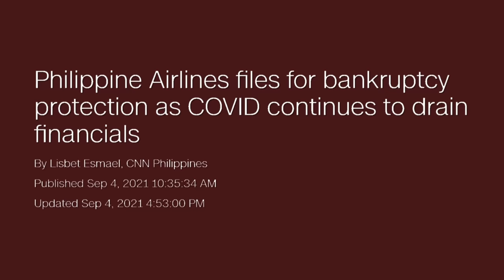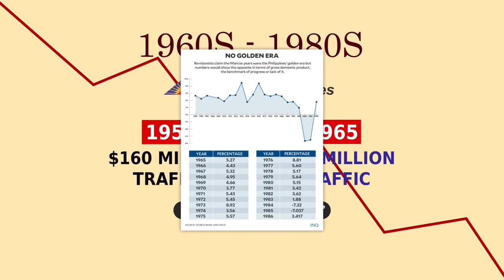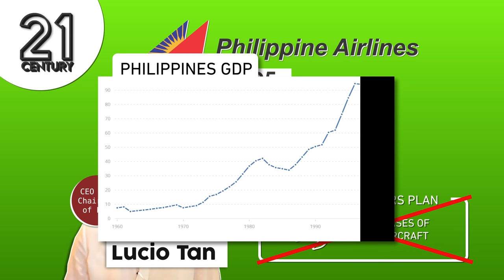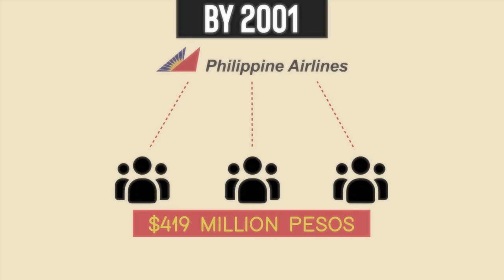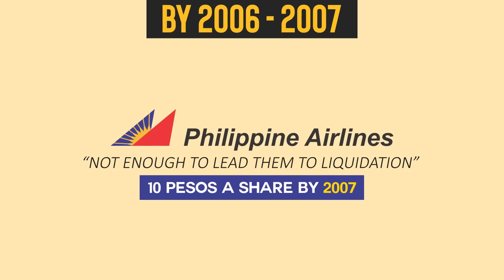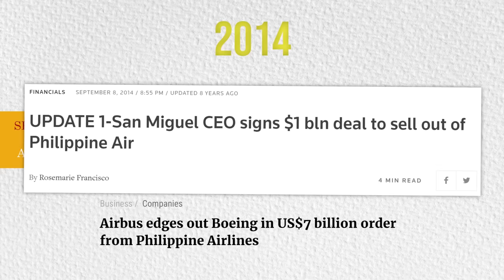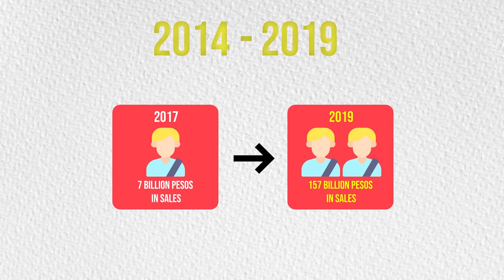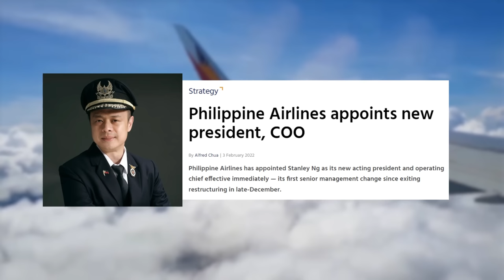The Downfall Of Philippine Airlines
Once regarded as a leading airline in Asia, has fallen to bankruptcy and restructuring many times. Philippine Airlines is also known as one of the Philippines biggest corporate failures.

Timestamp(s):
0:00 The Philippine Airlines
1:02 The Company's History
3:58 The Coming Crisis
5:49 The Turnaround
8:39 The Lockdown & Future